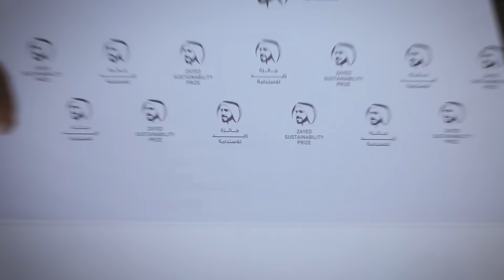Empowering Youth Innovators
Our Global High Schools winners are proving that innovation knows no age.

As the generation set to inherit the planet, we are empowering young innovators to tackle issues of climate change, food and water waste, and energy access, all while inspiring their communities to live sustainably.

Is your school or community facing a challenge that you can address sustainably?

Apply today and be a changemaker tomorrow. ThisPrizeIsForYou.